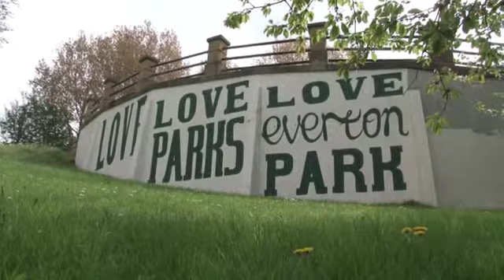Everton Park - A community hub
This is a brief film about Everton Park in North Liverpool and the start of a journey to make this the best community green space in Merseyside.